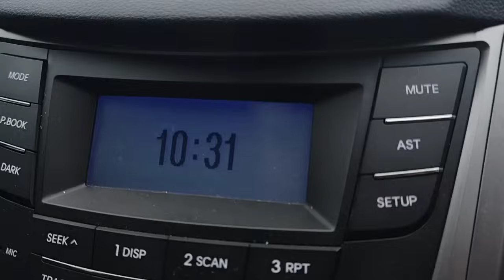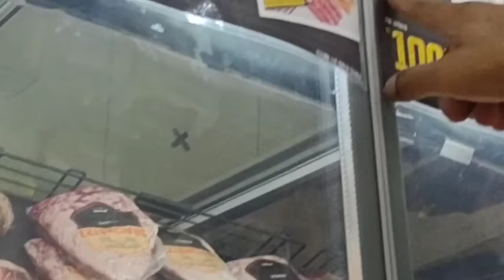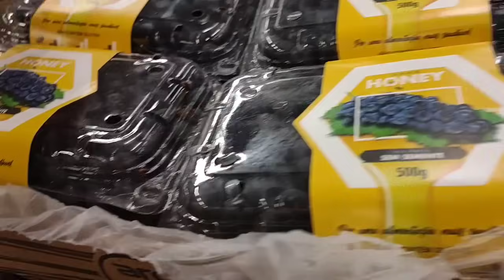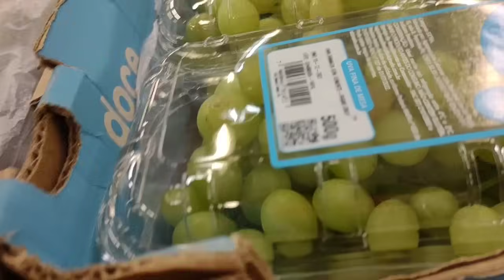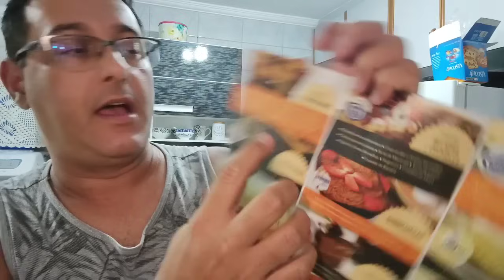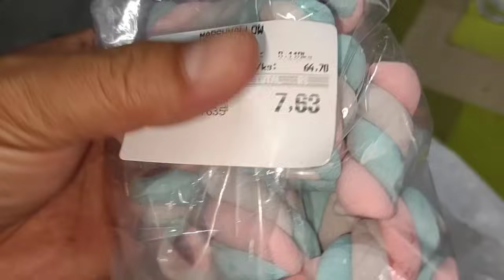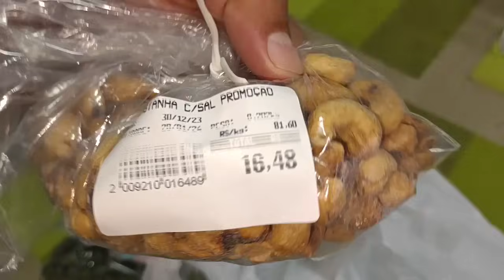COMPRAMOS NOSSOS PETISCOS PARA NOSSO RÉVEILLON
Vlog. No vídeo de hoje mostro que fomos compramos nossos petiscos para nosso réveillon.